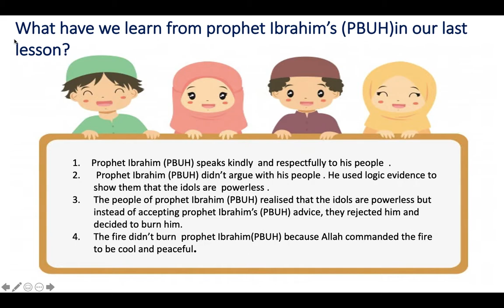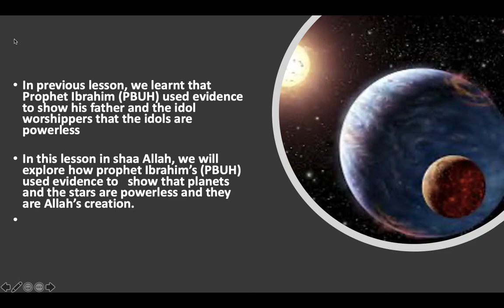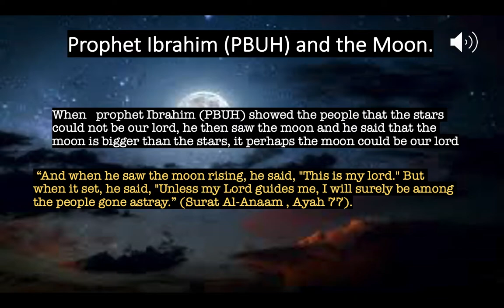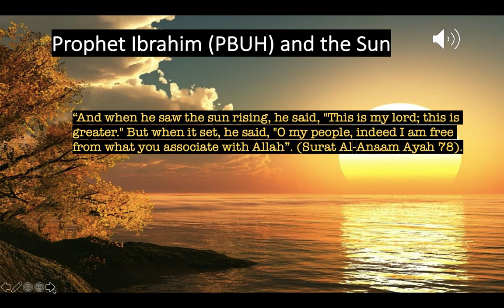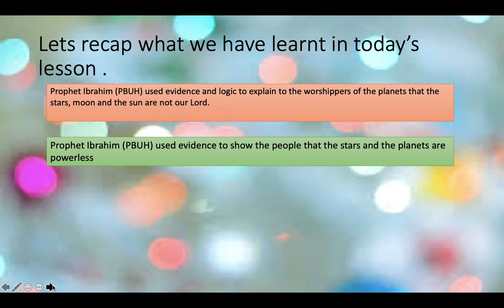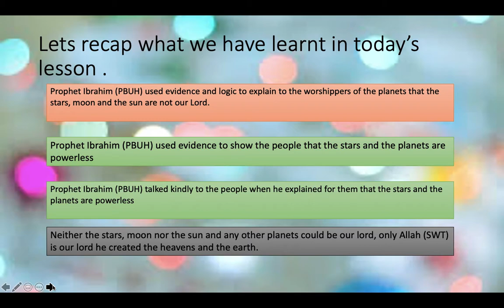LKS2 - Prophet Ibrahim PBUH